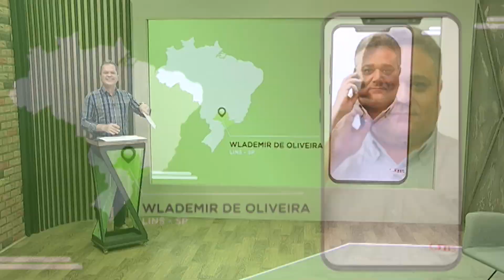15/10/2021 - Giro do Dia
Participação do pecuarista e consultor Victor Darido, no quadro Giro do Dia